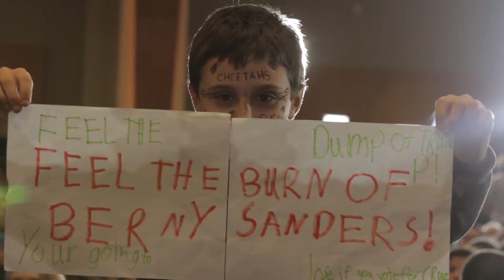Senator Bernie Sanders - Milwaukee, WI.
Highlight reel of the March 4, visit to Milwaukee by Senator Bernie Sanders.

Featured song "We Are Not Alone" by Space Raft

Directed and edited by Sean Williamson and Ben Wick.